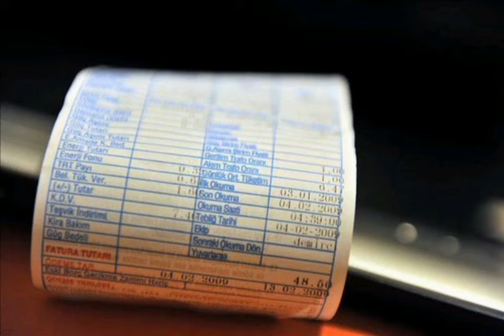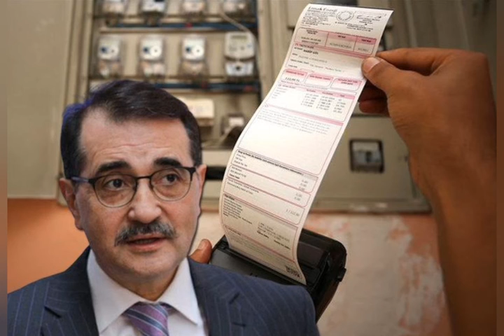Elektrik Zammı Geri mi Alınıyor?elektrikzammı